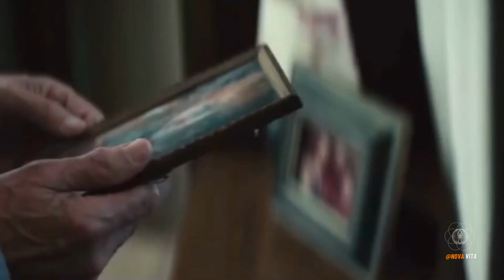The Surprising Reason Grandpa Keeps Exercising on Christmas | Christmas short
During this holiday season, we want to share with you a heartfelt video that inspires us to reflect on the importance of setting clear goals in our lives. The message it conveys encourages us to understand that, to achieve each of our goals, it is necessary to invest effort, time, and dedication.

From the Nova Vita team, we want to express our sincerest wishes to all of you. May this festive season be filled with joy, love, and the necessary motivation to pursue our dreams. We invite you to enjoy the "Find Your Purpose - Kettlebell Commercial" advertisement and to find the inspiration you need to chart your path to success.